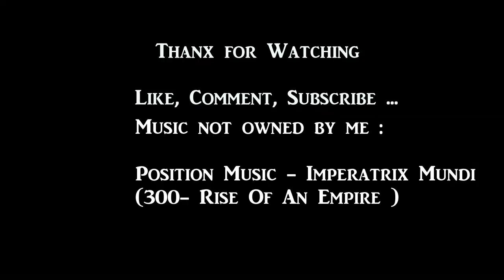Drawing 300 | Drawing Time Lapse Leonidas | Alexa Svilkic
Drawing Leonidas from 300.
Third video ... This time drawing Leonidas.
I think it's gone pretty well :D , and i hope you like it ... Tell me what you would like me to draw in next video :D

Music in video doesn't belong to me ...

If you would like i could make a tutorial , just tell me what you would like me to draw XD